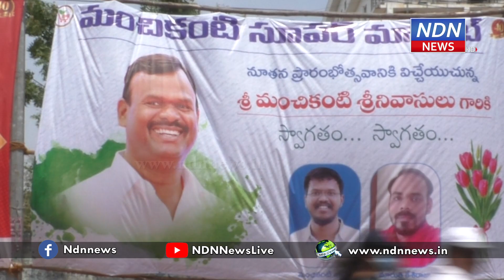మంచికంటి సూప‌ర్ మార్కెట్లో బంపర్ ఆఫర్లు ... ... - NDN News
నెల్లూరు వ‌నంతోపు సెంట‌రులో నూత‌నంగా మంచికంటి సూప‌ర్ మార్కెట్ ఏర్పాటుచేశారు. సంస్థ య‌జ‌మాని మంచికంటి శ్రీనివాసులు దీన్ని ప్రారంభించారు. నుడా చైర్మ‌న్ ముక్కాల ద్వార‌కానాధ్ ఈ కార్య‌క్ర‌మానికి ముఖ్యఅతిధిగా విచ్చేశారు. సూప‌ర్ మార్కెట్ ప్రారంభాన్ని పుర‌స్క‌రించుకుని ప్ర‌త్యేక ఆఫ‌ర్లు ప్ర‌క‌టించారు